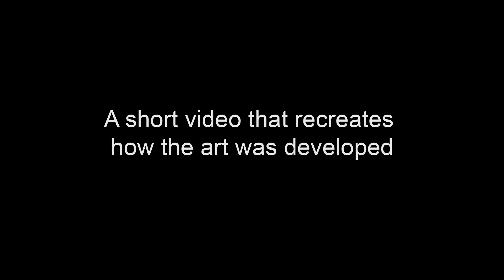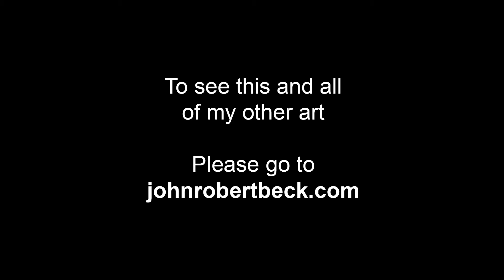Shere Khan - Art by John Robert Beck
This art was created in 2012. It was inspired by Kipling's Jungle Book. Shere Khan was the tiger that felt he was the rightful Lord of the jungle. Perhaps he was.